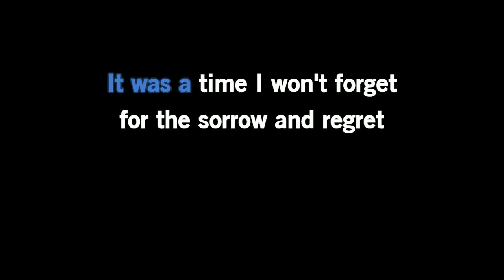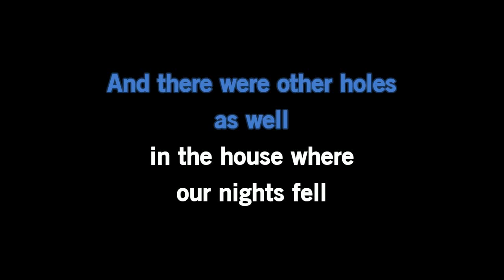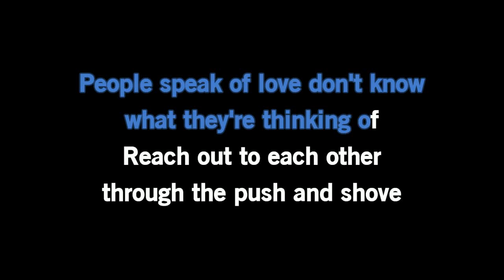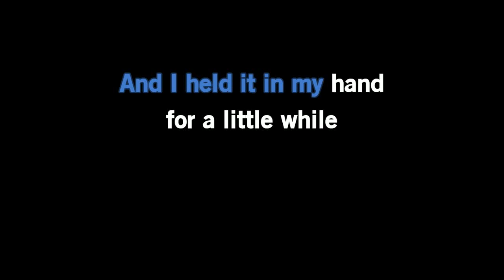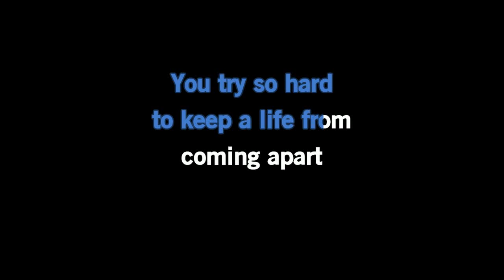Jackson Browne - In The Shape Of A Heart [Karaoke Version]